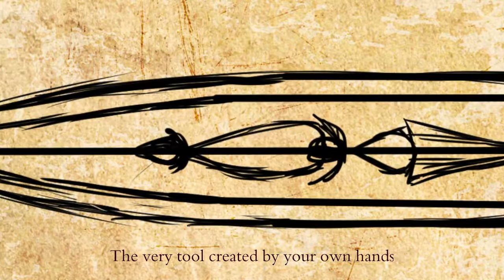Ludwig's Folly | Bloodborne: The Old Hunters [Omake]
I finally defeated Ludwig!